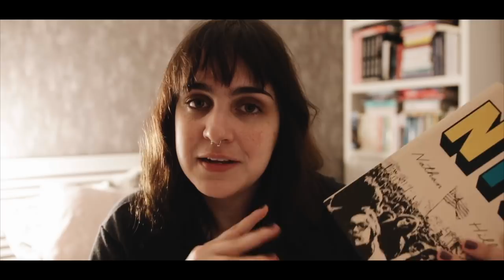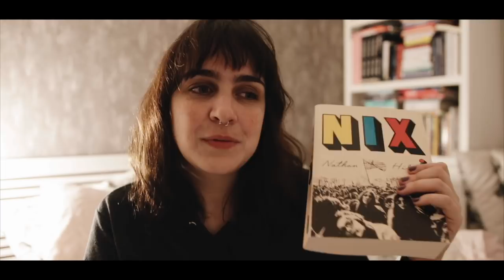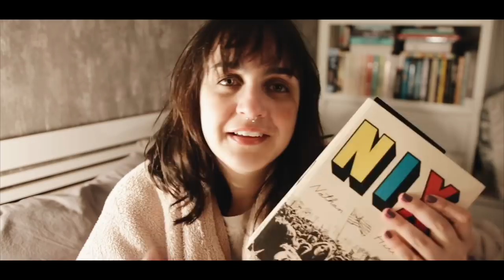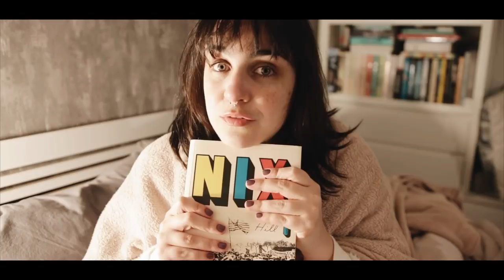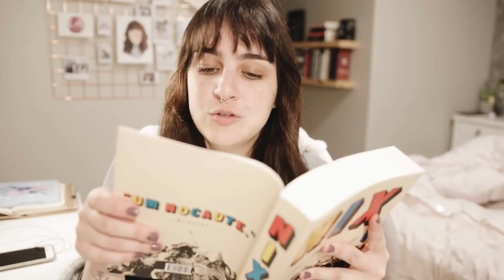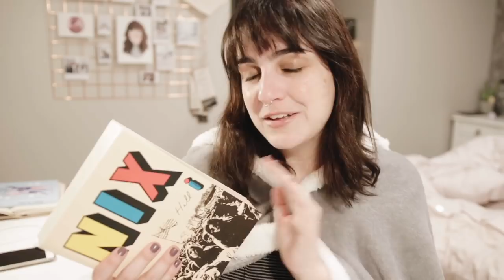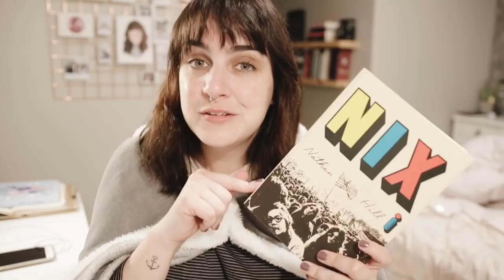VLOG DE LEITURA: NIX (NATHAN HILL), MAIS DE 600 PÁGINAS, PLOT TWIST TOP E OI, SAMANTHA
Vlog de leitura do lançamento Nix, um livro que será adaptado para as telas com Meryl Streep.

* comprando pelo meu link eu ganho uma pequena comissão

• LINKS COMPLEMENTARES •

• CAIXA POSTAL •

Melina Souza
Caixa Postal 16531
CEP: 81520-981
Curitiba - Pr
Brasil

• O QUE ESTOU USANDO •

Pijama: Cor com amor
Manta: Renner

• CENÁRIO •

Cabeceira: estudiograma
Papel de parede: linear persianas

• EQUIPAMENTO •

• IMPORTANTE •

Esse vídeo foi patrocinado, mas independente disso, as minhas opiniões são sempre sinceras e só aceito anunciar marcas e produtos que realmente gosto e confio.

Muito obrigada pelo carinho e por me acompanhar!
xoxo